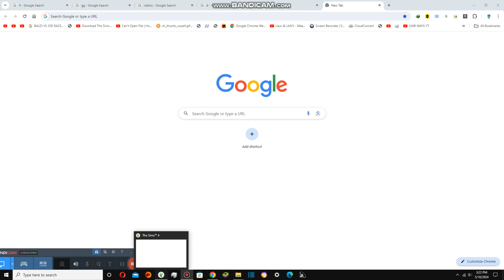Excerising in this Gym {8,622}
Today we are excersise and it is been almost 2 months but at least we are still alright, thankfully